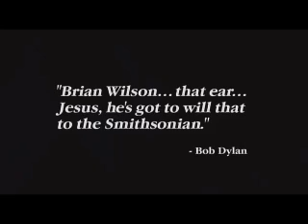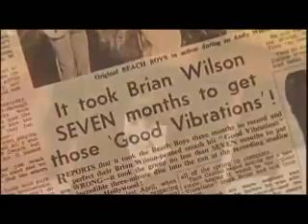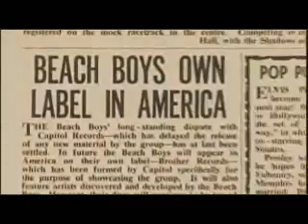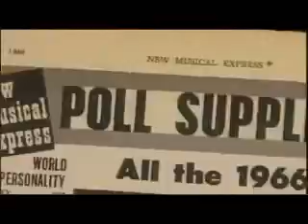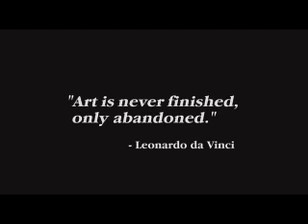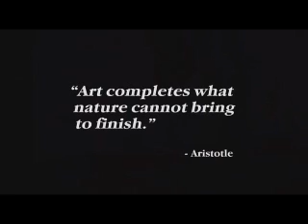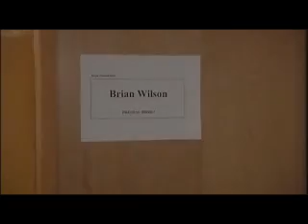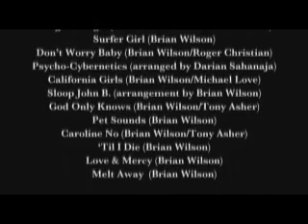Beautiful Dreamer - Brian Wilson and the Story of 'SMiLE'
This documentary tells (using modern day interviews and archival footage and sound tapes) the story of how in 1967, while his band The Beach Boys triumphantly toured abroad, Brian Wilson was trying to push the boundaries of conventional pop music with a new follow-up to the Beach Boys' cutting-edge mega-hit, Pet Sounds. The new album was to be called "SMiLE". SMiLE pushed the envelope both musically and lyrically, and was supposed to out-do the Beatles' Sgt. Pepper record. But Brian wasn't able to sell the project to his band-mates when they returned. The project was shelved and Wilson's well-documented decline into depression, drug abuse, recluseness, and obesity had begun. Thirty-odd years later, Wilson announced that in 2004, SMiLE would be performed live in its entirety in London. This film tells the story of a damaged but healing artist bringing his greatest work to light. Written by Martin Lewison